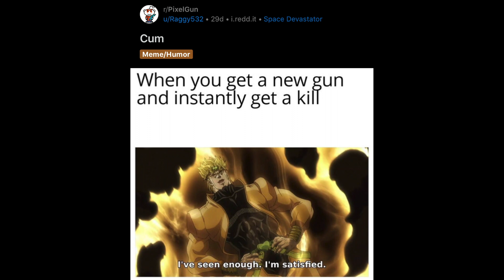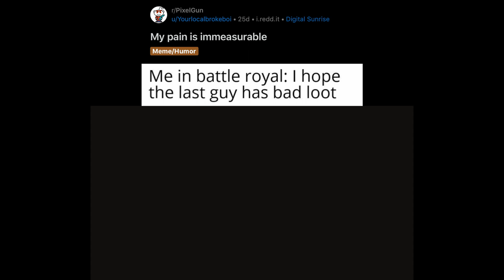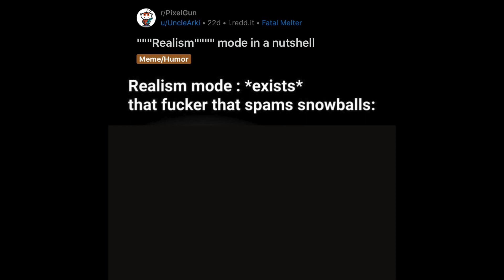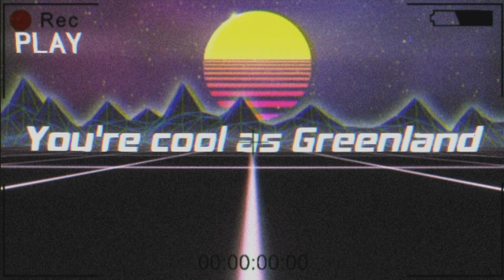r/PixelGun #4 Best of March 2020 MEMES (Reddit)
PixelGun memes of March! and because I have learned to make only the best content the video now had a voice and static between memes. Please share and most importantly enjoy. Thank you to all of those who created the memes.